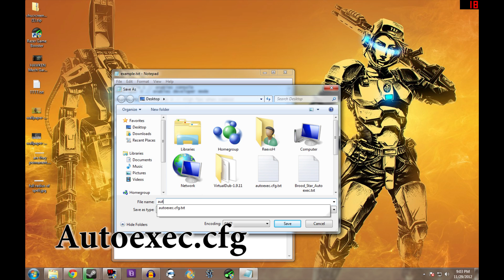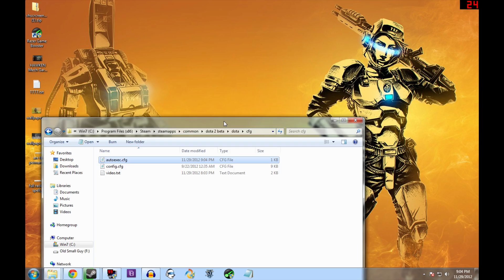Permanent Console Commands! (Dota 2 - Autoexec.cfg)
Hey guys, this clip explains the autoexec.cfg file that will eliminate the problem of having to enter in console commands every time you launch Dota 2.

Thank you Swipeside19 for the inspiration!

1. Create a Notepad
2. Enter in desired console commands
3. Anything written after // isn't read by the game (use it for notes)
4. Save the "file as" and rename it autoexec.cfg
5. Place the file into "C:\Program Files (x86)\Steam\steamapps\common\dota 2 beta\dota\cfg\autoexec.cfg"
6. Dota 2 will now automatically run all of the console commands written in the file every time it launches.

How to bind a key to show/hide spell radius to make it easier to know the cast ranges. The quotes after bind can be any key and anything written after // is simple notes for the user. The numbers after "display" represent the cast range and can be adjust to fit any spell.

"bind" "]" "dota_range_display 0"
"bind" "[" "dota_range_display 1300"// Pudge
"bind" "p" "dota_range_display 700" // Lesh